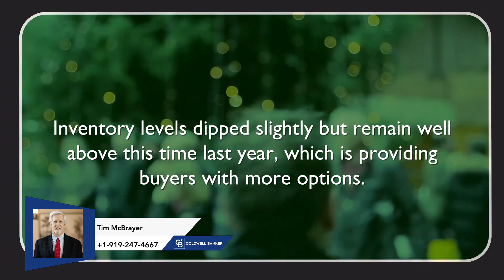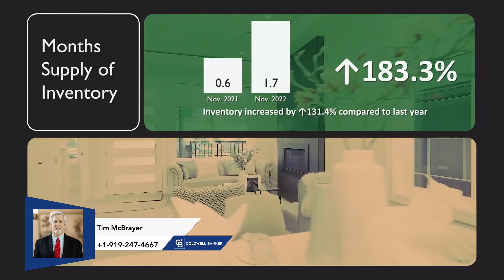Here is a great video that I hope you will enjoy watching. Wake Market Update